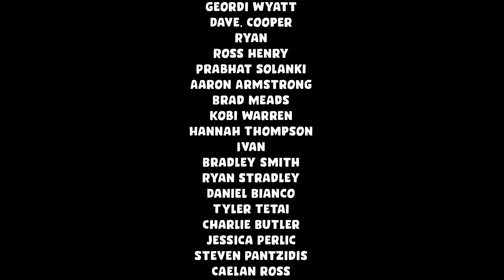Do Microwaves "Do?" (Putting things in microwaves)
We put a range of objects in microwaves to see if microwaves "do"... things like sparklers, Doritos, light bulbs etc etc finishing with butane bottles. It's hectic as hey hahahahah! Anyway, enjoy.
We have over 200+ video on our exclusive website including the extended version of this video. Videos that we aren't allowed to post on social media! Sign up FOR FREE and see if you like the content!